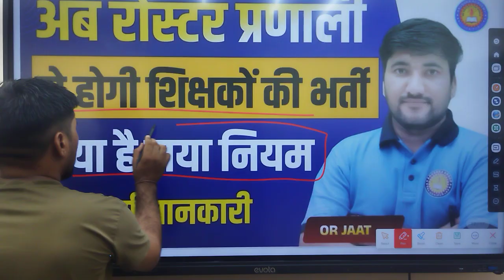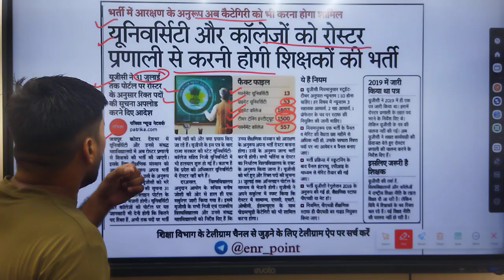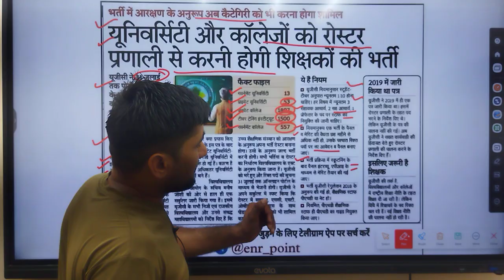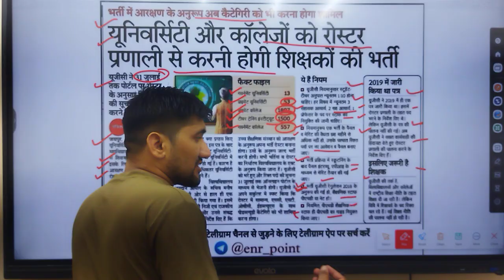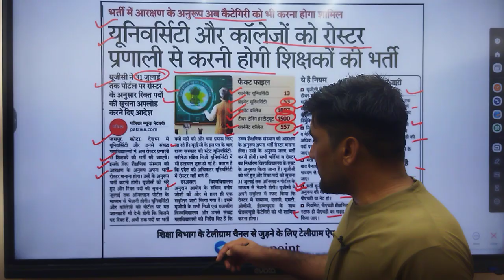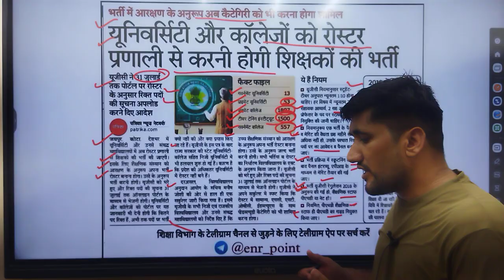Roster rules UGC 2024 | UGC Net Big Update 2024 | UGC Net Exam 2024 | UGC Net Kya Hai 2024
promotion rules for sc st,ugc new rules for phd 2022,promotion rules for central government employees,ugc net 2024,seniority rules for government employees,roaster for promotion,ugc net dec 2024,seniority rules for central government employees,ugc net june 2024,ugc rules for recruitment of assistant professors recruitment,wrestler,latest order,teacher posts,wrestle,testbook,dhruv rathee roast,what is the rule of seniority,latest d.a

Rajasthan New Vacancy 2024,  Rajasthan New Exams Jobs 2024, Rajasthan New Bhartiya,  Rajasthan Govt. Jobs
brp vacancy rajasthan 2023,
rajasthan 12 pass vacancy 2023,
12 pass new vacancy 2023,
rajasthan constable new vacancy 2024,
raj new vacancy upcoming,
raj. new vacancy 2023,
rajasthan police sub inspector new vacancy 2024,
jda new vacancy 2023,
raj m new vacancy 2023,
rajasthan ki new vacancy 2024,
new vacancy rajasthan 2023,
2023 new vacancy rajasthan,
2023 new bharti rajasthan,
2 grade vacancy 2023,